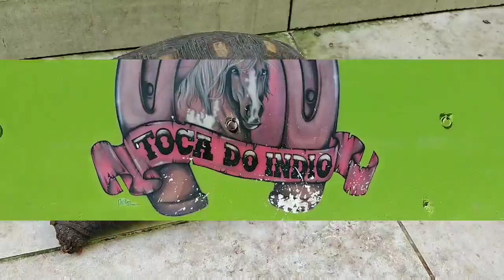vlog:Tour na baía dos animais 🐎🐓🐔🐤🐐🐄+ do nosso feriado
Me sigam também no Instagram Jaciara Oliveira podologa deixe suas ideias